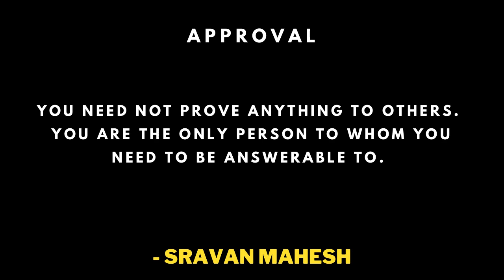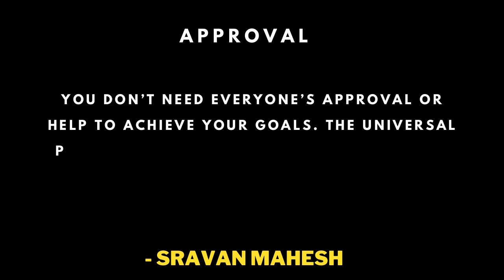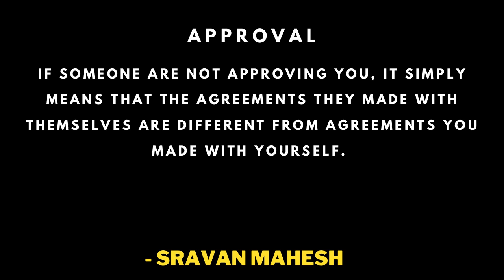Top 10 life-changing Approval Quotes of All Time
Hi, I am Sravan Mahesh Desai, a Spiritual Scientist and Meditation trainer since 2005 and Author of upcoming book Victim to Victor and I have conducted over a hundred individual sessions and over 50 group sessions across Andhra Pradesh, Karnataka, Tamil Nadu, Maharashtra and also in Vietnam.

If you are interested in attending these workshops and other programs such as counseling and therapies, individual or group through video call and live you can contact me through my website.

To Know more about these programs and book your seat -
Click Book Now and Programs to check all programs dates and details.